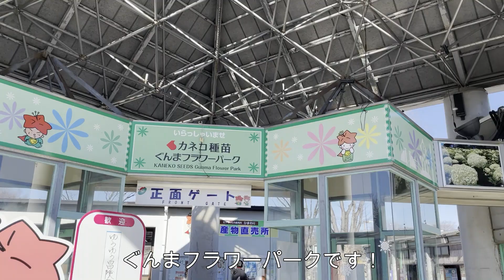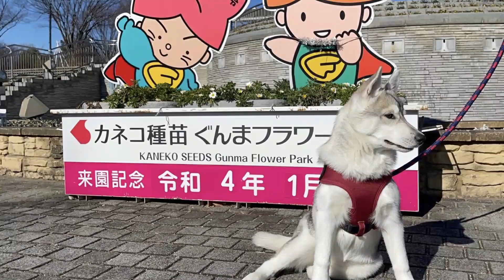【Vlog】愛犬ハスキーと優雅な休日を過ごしてきました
こんにちは！
今回は＂ぐんまフラワーパーク＂に行ってきました❕
花がたくさん咲く時期ではなかったものの、人も少なくのんびりお散歩ができました☺️
天気も良くたくさんのいい写真が撮れたので、また春にいちみと来れればいいなと思います🌸
いつもと違った場所にいちみもとても楽しそうでした🙌
他にもいちみとお出かけしているので、よければそちらもご覧ください🤍

InstagramにもYouTubeに載せきれない写真や動画がたくさん載っているので、よかったら覗きに来てください🎞